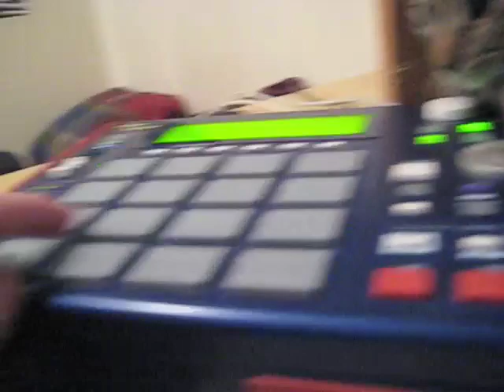Steve the Cat meets the MPC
Steve's the man...